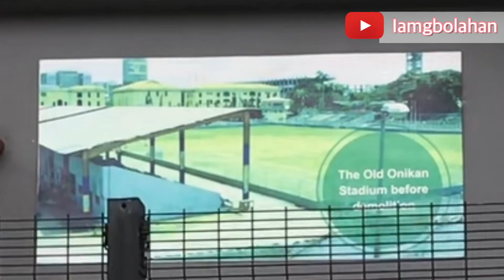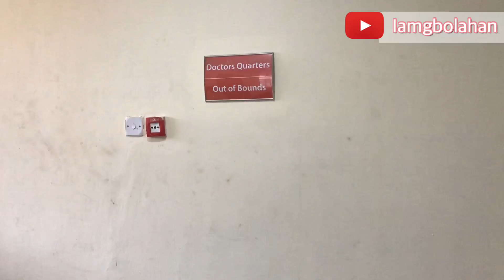The New Mobolaji Johnson Areana (Onikan Stadium) Lagos, Nigeria || The Oldest Stadium In Nigeria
The Mobolaji Johnson Arena formerly Onikan Stadium is the Oldest stadium in Nigeria located on the southeastern corner of Lagos Island. The Stadium has a capacity of ten thousand spectators and it is used mainly for football matches as it has no race( athletics ) tracks. The stadium is the home stadium for various Lagos football teams, notably Stationery Stores FC, First Bank FC, Julius Berger FC, Ikorodu FC etc.
The rehabilitation, upgrading and expansion of the stadium was started by the previous administration in Lagos state. Some of the facilities upgraded include the turf, underground drainage, stands amongst others. The New stadium now has an ultra Modern Hybrid Pitch.

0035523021 Naira Account Guaranty Tust Bank (GTB)
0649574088 Dollar Account Guaranty Trust Bank (GTB)